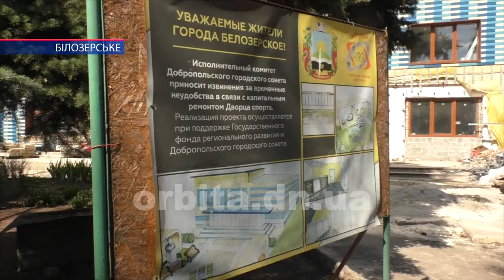У Білозерському триває капітальний ремонт спорткомплексу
У Білозерському триває капітальний ремонт спорткомплексу. Будівлю ремонтують з 2018 року, зараз роботи вже майже добігли кінця. Чи скоро спорткомплекс відчиніть двері для відвідувачів - дізнавалися журналісти Телкомпанії «Орбіта».